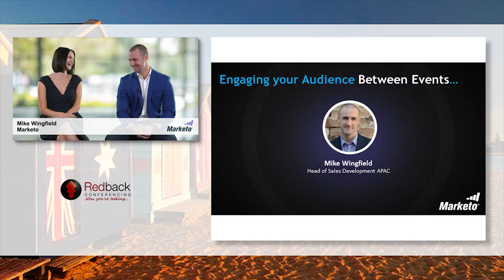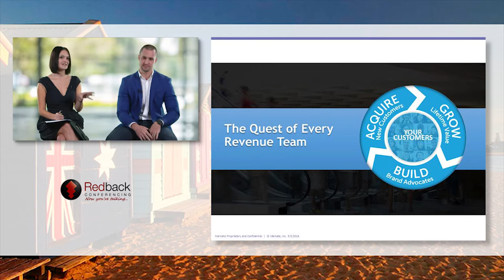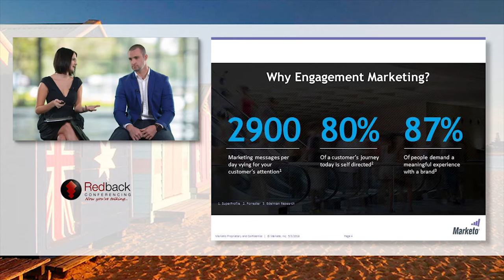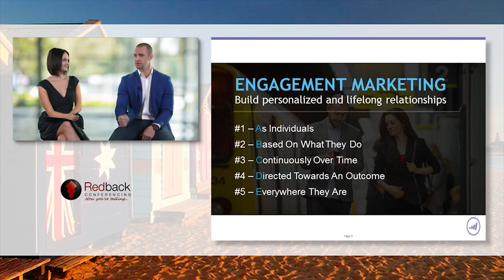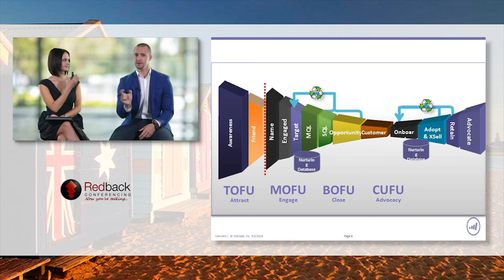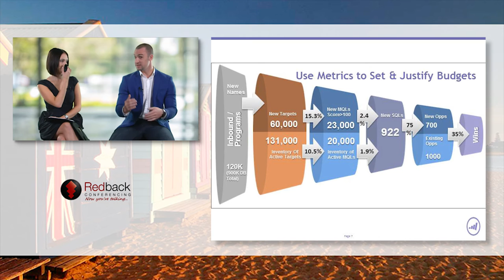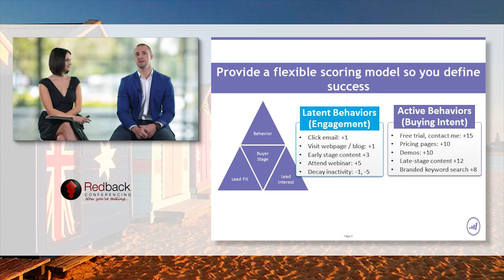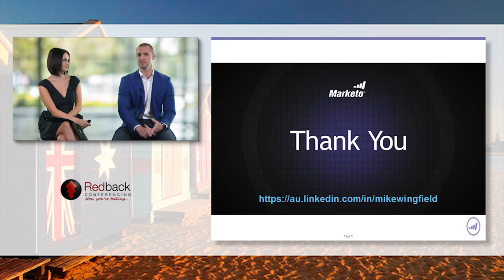How to keep your audience engaged between online events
Keeping your prospects nurtured between events with relevant content is crucial in their journey with your brand.

In this webcast Marketo will teach you how to maintain your engagement with the “ABC’s” of marketing engagement

As individuals
Based on what they do
Continuously over time
Directed toward an outcome
Everywhere they are

By nurturing attendees with relevant content, we are able to educate them more on our brand, gather more information on their preferences and respond based on their behaviour.